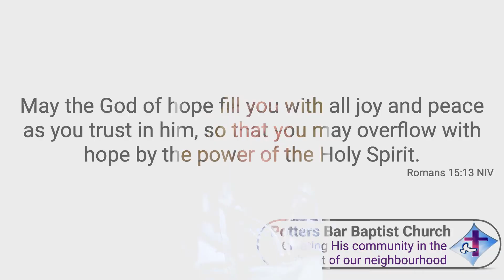Luke 6v43 49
Reading for Sunday 7th February 2021